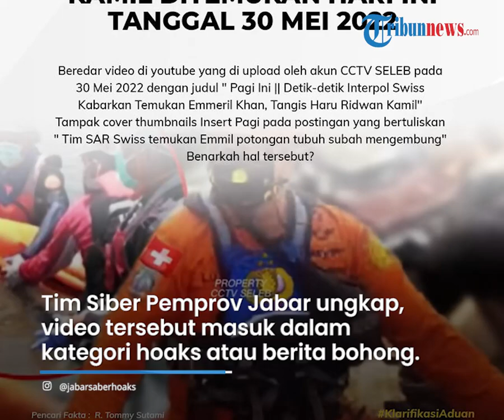Viral Video Sebut Interpol Swiss Temukan Potongan Baju Emmeril Khan, Pemprov Jabar Angkat Suara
TRIBUN-VIDEO.COM - Sebuah video diunggah ke kanal Youtube dan menyebut Interpol Swiss menemukan potongan baju anak Ridwan Kamil, Emmeril Khan atau Eril.

Dalam video itu tertulis detik-detik penemuan potongan baju dan menyebut Eril telah ditemukan.

Terkait video tersebut Pemprov Jawa Barat langsung angkat bicara.

Meski judulnya mengatakan detik-detik penemuan, namun isi video berdurasi tiga menit 11 detik tersebut tak sesuai dengan judul yang dicantumkan.

Bahkan dalam video tersebut juga mencantumkan logo sebuah acara televisi pagi serta menyebut Eril ditemukan dalam kondisi sudah mengembung.

“Tim SAR Swiss temukan Emmil potongan tubuh sudah mengembung,”tulisnya.

Video itu menceritakan usaha pencarian yang dilakukan oleh tim SAR di Swiss.

Selain itu, video tersebut juga mengutip pernyataan dari Dubes Indonesia di Swiss, Muliaman Hadad.

Termasuk pernyataan soal kondisi Sungai Aare yang sangat dingin, mencapai 16 derajat celcius.

Tak ada pernyataan yang menyebut adanya penemuan potongan baju Eril seperti yang ditulis pada judul.

Video itu langsung mendapat respon dari Tim Siber Pemprov Jawa Barat melalui situs saberhoaks.jabarprov.go.id.

Melalui unggahannya, tim siber Pemprov Jabar mengungkap, video tersebut masuk dalam kategori hoaks atau perita bohong.

“Informasi tersebut tidak benar dan termasuk hoaks jenis False Connection,” jelasnya dalam unggahan berbentuk poster tersebut.

Selain itu, tim siber Pemprov Jabar juga mengutip sebuah pernyataan dalam konferensi pers yang tayang di kanal YouTube Jabarprov TV.

Berdasarkan konferensi pers tersebut, juru bicara keluarga Ridwan Kamil, Elpi Nazmuzzaman, mengungkapkan perkembangan pencarian hari keempat terhadap Eril yang dilakukan pada Minggu (29/5/2022).

Dalam pernyataan itu disebutkan pencarian terhadap Eril masih dilakukan menggunakan boat dan drone.

“Kang Elpi menyebutkan ada beberapa hal yang akan dilakukan oleh otorisasi Swiss pada hari ke- ini diantaranya perncarian dengan menggunakan boat, driver, dan juga drone.”

Melalui kutipan tersebut, Tim Siber Pemprov Jabar menyimpulkan, video soal potongan baju Eril tidaklah benar.

“Saat ini tepatnya hari ke-4 proses pencarian Eril masih dilakukan oleh pihak otorisasi di Swiss.”

(Tribun-Video.com/Tribunnews.com)

Artikel ini telah tayang di Tribunnews.com dengan judul Pemprov Jabar Bantah Video Berjudul Interpol Swiss Temukan Potongan Baju Emmeril: Tidak Benar,
Editor: Malvyandie Haryadi